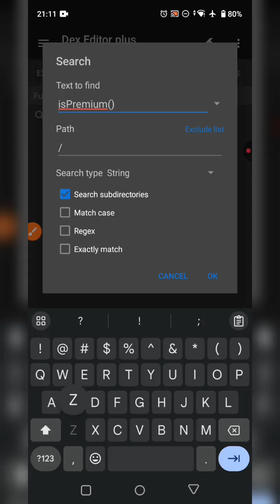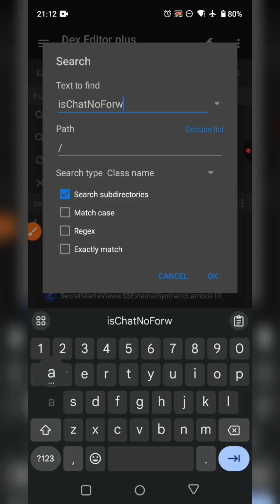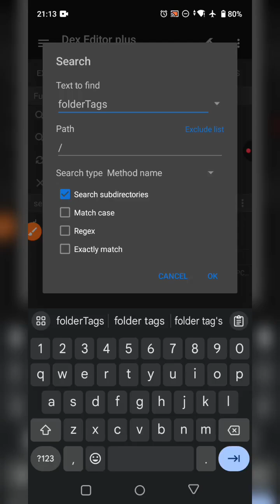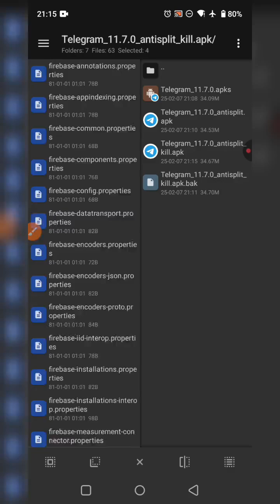How to mod Telegram using MT Manager